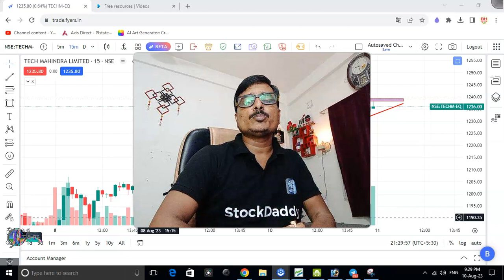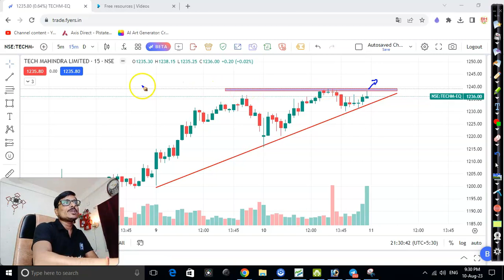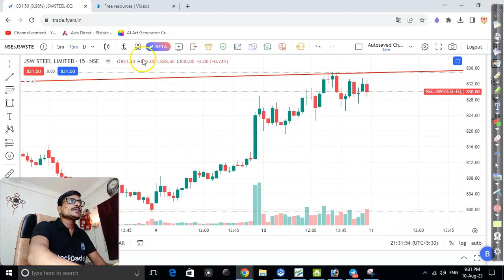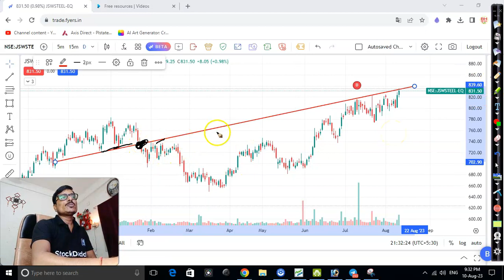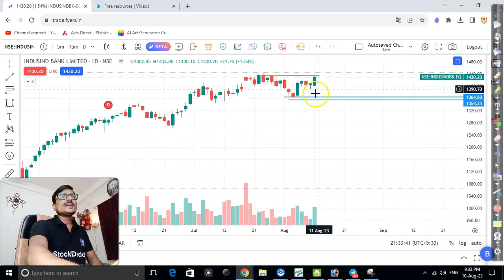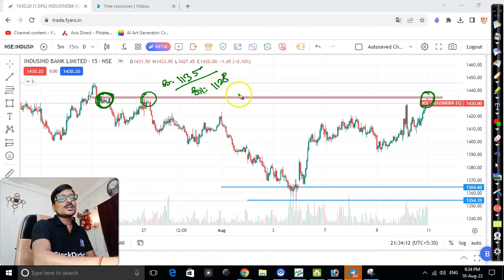Intraday Stocks for Tomorrow | stocks selection for intraday | stocks for 11th Aug 2023| HINDI